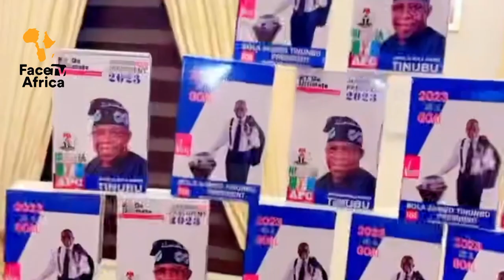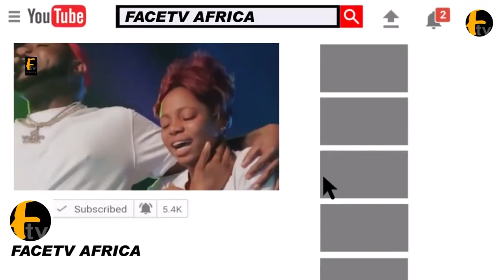K1 DE ULTIMATE COMPOSE ANOTHER NEW SONG FOR ASIWAJU BOLA AHMED TINUBU RESIDENCY CAMPAIGN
K1 DE ULTIMATE COMPOSE ANOTHER NEW SONG FOR ASIWAJU BOLA AHMED TINUBU RESIDENCY CAMPAIGN Facetv Africa and Music face: Real Indigenous Nigerian Music. We profile top performance, top rated Nigerian musicians, legends, events, video musicals and we dish them out to you from a Nigerian point of view.